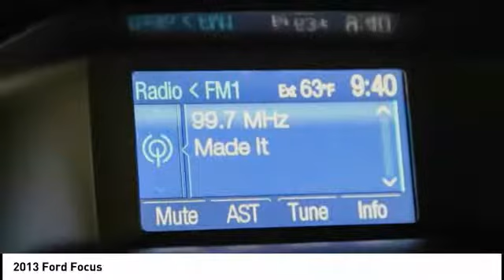2013 Ford Focus San Francisco CA T4947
2013 Ford Focus  - Stock#: T4947 - VIN#: 1FADP3L98DL239668

Check out this 2013 Ford Focus.   **CARFAX ONE OWNER**, **CLEAN CARFAX**, **BLUETOOTH**, **MP3 PLAYER**, **LOW MILES**. 23/32 City/Highway MPG Odometer is 9088 miles below market average!brbrAwards:br  * Car and Driver 10 Best Cars   * Wards 10 Best Engines   * 2013 IIHS Top Safety Pick   * 2013 KBB.com 10 Coolest New Cars Under $18,000   * 2013 KBB.com Brand Image AwardsbrCar and Driver, January 2017. Thank you for shopping on-line at San Francisco Nissan &amp; INFINITI. The Special Internet Price is $16393. Contact the dealership today.